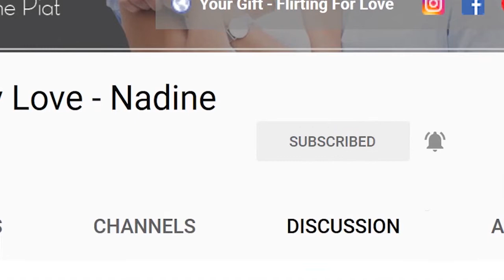Attracted to the wrong man! Hooked to the...Wrong Guy? // with Nadine Piat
Attracted to the wrong men?  Do you find yourself spending time with the wrong men and not sure why you find it so hard to leave and stop dating the - wrong guy?

This video is all about why you’re attracted to the wrong men and how to stop this cycle so that you can attract great guys, the most perfect kind of man for you!

So many women waste their precious time on Mr. Wrong, on the wrong guy.  I get emails daily from women trying to get a guy to commit to her, and yes, sometimes there is something that they’re going that is blocking love with that particular man, it could be  insecurity, it could be not giving the man enough space, it could be that she’s lost connection to herself and she’s trying to be someone she’s not…

BUT most of the time, these women are simply attracted to the wrong man for them and they’re hooked, so blinded that they literally feel like they’re going insane trying to get the wrong man to love her. Stay with me as I’m about to share how you can change this forever and never invest your heart with the wrong man ever gain. But, I warn you, this goes deep and is a must watch if you want to end dating heartache forever.

So if you’re asking yourself "do I attract the wrong men", or damn, I keep attracting the wrong men, or "why do I attract the wrong guys" - then this is a must watch.